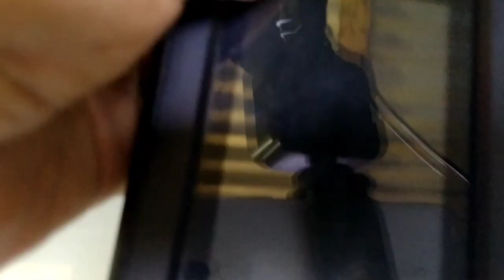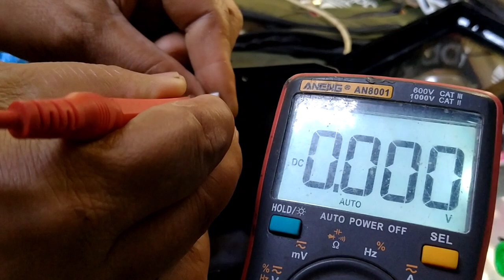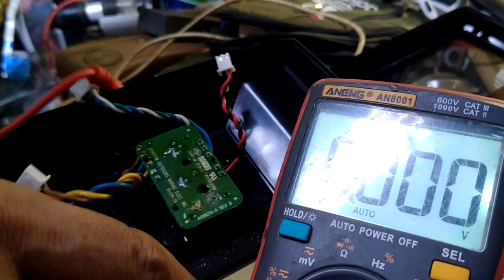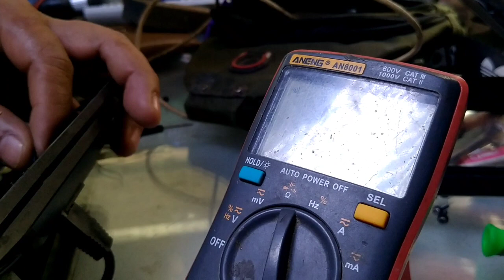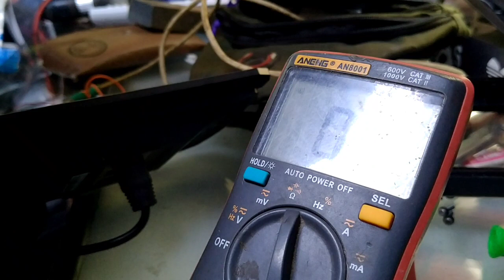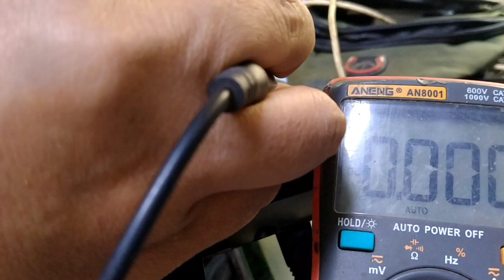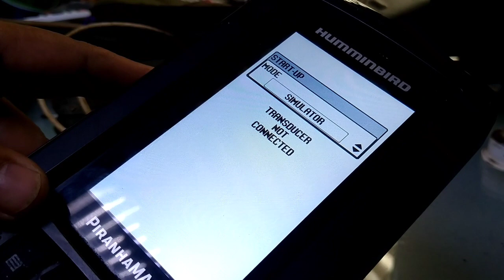hummingbird peranha max 4 fish finder no power